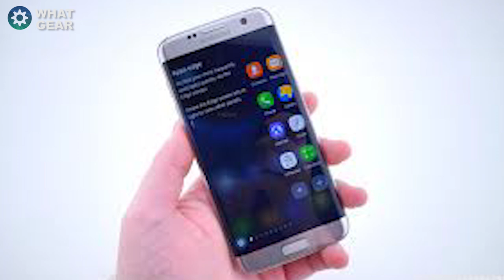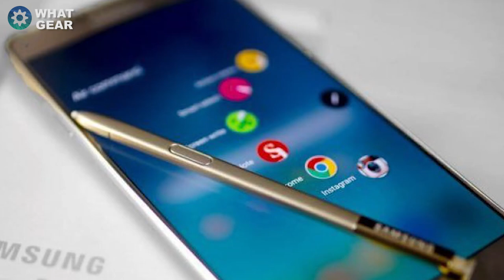Samsung Galaxy Note 7 Leaked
Its another WhatGear Quicky Leak. This week word has been leaked via the underworld grapevine that the Note 6 will never exist...

The Samsung Galaxy Note 7 seems to be the future for the note range. So lets take a look at the expected specs...